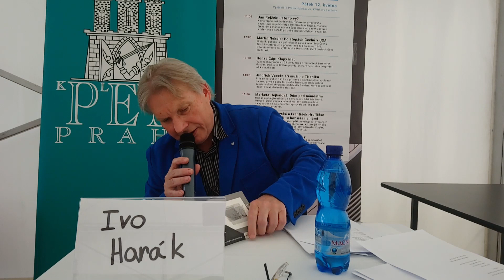Ivo Harák: Kočkomár a Zcesty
Kočkomár je kniha existenciálně vypjatých, stylově invenčních, kompozičně provázaných a nevšední obrazností nadaných povídek a črt. Napolo skutečné, napolo snové místo (Těšany) svým názvem připomíná, nakolik je nám zapotřebí také tohoto druhého pólu.
Autor představil knihu Kočkomár na veletrhu Svět knihy 2023 v doprovodném programu PEN klubovna, četl také svoje dosud nevydané texty s pracovním názvem Zcesty.